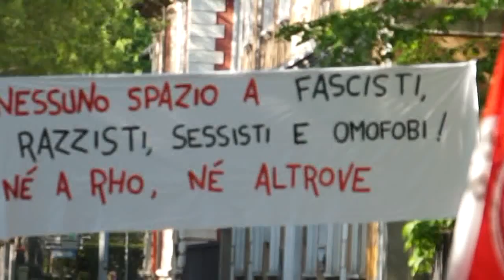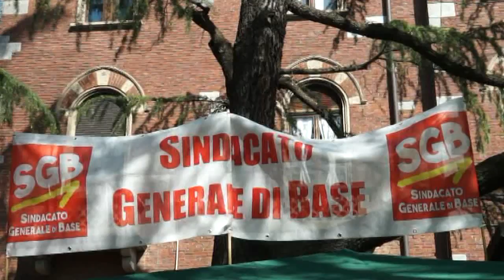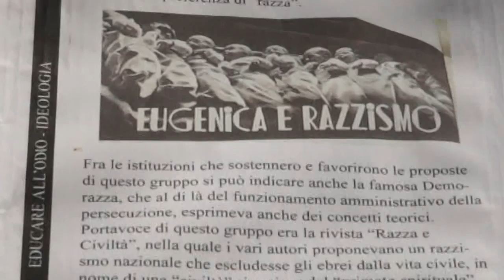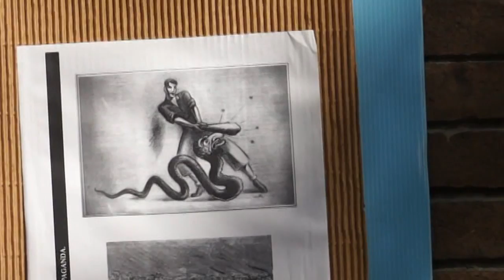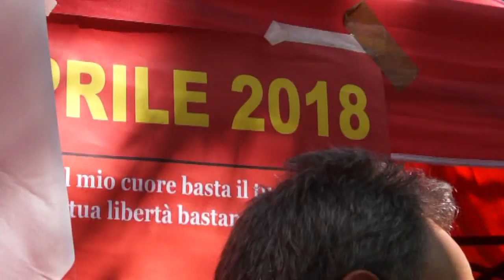25 APRILE Rho in Festa contro razzismo e fascismo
RHO (MI) – Molto partecipata la festa organizzata a Rho in nome del Antifascismo e della Resistenza. Sotto la sigla “Rho Antifascista” si sono ritrovati ANPI Rho, ANPI Pero, ARCICheDonne (Rho), Centro Studi Canaja, Collettivo La Sciloria (Rho), Fronte Popolare, Movimento ALT!, Nabad / Spazio Mondi Migranti (Parabiago), Rifondazione Comunista (Nord Ovest Milano), SGB Sindacato Generale di Base, SI Cobas (Rho), SLAI Cobas Alfa Romeo - SOS Fornace (Rho), diversi soggetti che, però, hanno saputo costruire insieme una giornata di festa della memoria che vogliono riproporre nel futuro come appuntamento fisso. Un appuntamento che ha preso spunto dalla manifestazione antifascista del 20 gennaio, quando si ritrovarono nel centro di Rho per contrastare la presenza dei militanti di Casapound, formazione politica di estrema destra legata all’intellettuale americano Ezra Pound che abbracciò il fascismo e Mussolini. “Essere riusciti a coinvolgere tante realtà in occasione di quel banchetto  è ciò che ha dato il là a questa  iniziativa” ci dice Claudio Ciprandi del Centro Studi Canaja. Alle sue spalle una mostra sulla rivista “La difesa della razza” con cui il fascismo teorizzava la superiorità della “razza” ariana che, per grazia della alleanza con Hitler, includeva anche quella italiana pur senza capelli biondi e occhi azzurri.

Sì, è vero, Benito e i suoi gerarchi non hanno potuto vedere la serie “La vita sulla terra” con la quale il divulgatore scientifico David Attenborough ci spiegava appartenere tutti all’unica razza umana detta Homo Sapiens Sapiens, unica sopravvissuta fra quelle degli ominidi, e sicuramente non sapevano nulla di un certo Darwin, ma chi oggi parla ancora di razza ha solo due possibili giustificazioni secondo la logica: la prima è che confonda il colore della pelle con l’idea di razza, abbronzati inclusi, la seconda è che sia proprio un razzista, vale a dire, chi manifesta un atteggiamento discriminatorio nei confronti di chi è diverso e considerato inferiore.

Il Presidente della Repubblica Mattarella ha ricordato come l'Italia di oggi sia figlia della Resistenza e come sia possibile trovare nei suoi valori l’antidoto al razzismo. La lotta dei partigiani e del popolo che li ha sostenuti parla di solidarietà, di libertà, di comunione, il contrario di ciò che si respira oggi nel Paese, dove forze politiche soffiano sul fuoco della rabbia e della indignazione puntando il dito sugli ultimi, su chi fugge da guerre e povertà, facendone il capro espiatorio di una crisi economica e culturale che niente ha a che vedere con loro, bensì con globalizzazione economica e finanziaria che ha accresciuto le disuguaglianze e sostenuto guerre in Africa, Asia e Medio oriente per interessi che nulla avevano a che fare con la “libertà” dei popoli.

Rho offre una risposta unitaria contro l’odio e il razzismo, e dimostra anche come sia possibile fare rete e costruire assieme nella variegata e frammentata galassia delle forze politiche, sindacali e sociali antifasciste e anticapitalistiche.